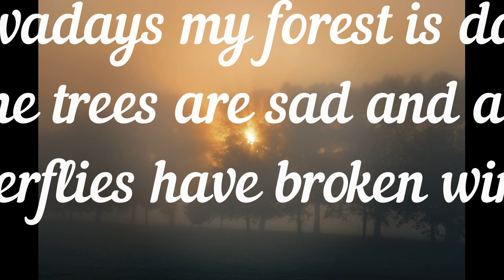Dark Ride on my Soul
Muzyka:
Trentemøller - Nightwalker
from Trentemøller's album "The Last Resort"

I dont have any right to the music enclosed. I just promote it and recommend to buy original tracks. I dedicate it to all depressive broken souls.

Depressive picture and depressive footage by me.
Trainz Railroad Simulator 2010 - fantasy map Zimowisko. Section Strachowice - Wujkowice. by me as well.